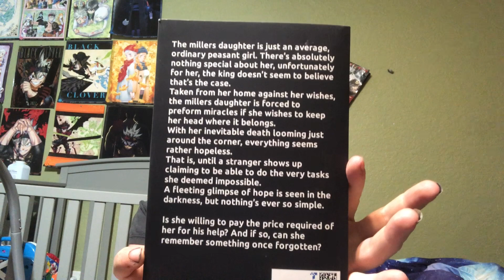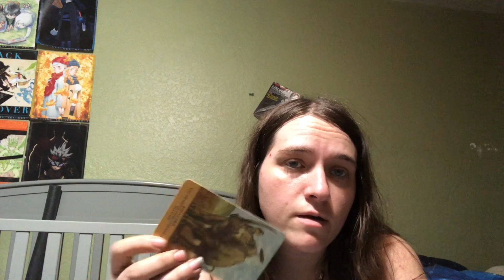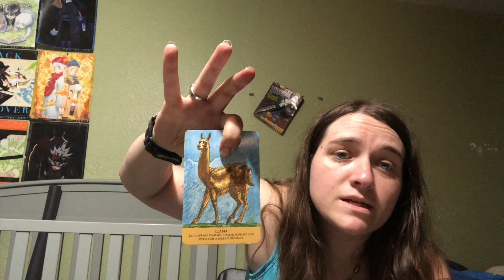Gemini cancers April tarot- their opinions don’t matter. You do you 😉😎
Gemini cancer cusp tarot card reading

If you liked this reading or any of it resonated with you. Or if you’re just interested in seeing a review on quantum healing hypnotherapy and how that worked for me, please feel free to check out my go fund me and leave a donate to help me out, thank you

Check my book!